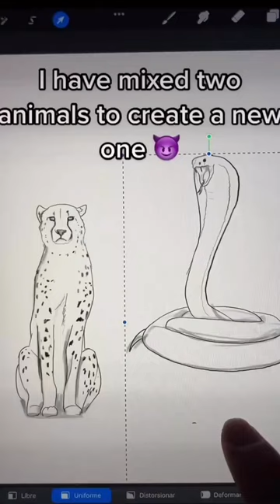😱Cheebra😱 Cheetah🐆 X Cobra🐍 Mixture😜 Drawing 😘Digital 🥰Drawing💖 Art